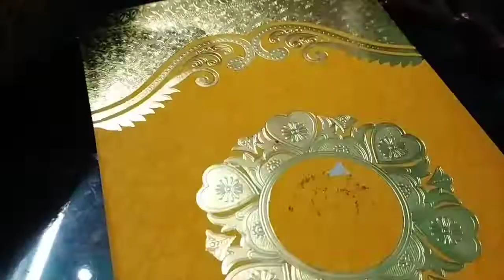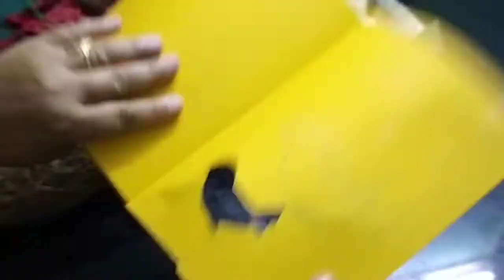How to make home decor from twigs & canopy কিভাবে ডালপালা দিয়ে ঘর সাজানো হয়।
ছাদ বাগান থেকে কিছু শুকনো ডালপালা এনে রঙ  বার্নিস করে বাবুই 🐦 বাসা বেঁধে    greetings card দিয়ে কয়েকটি পাখি তৈরি করা হয়, রঙ করে আঁঠার সাহায্যে আঁটকে ঘর সাজানো হয়।